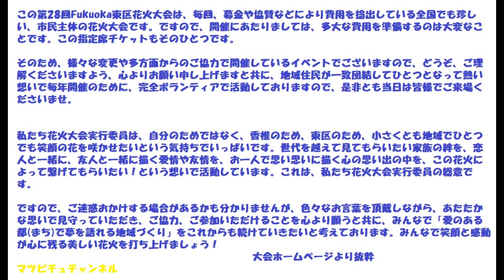2023年4月22日福岡市東区花火大会(完成版)5年半ぶり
前半横画面・後半縦画面になっています。
生き続けれると思います。

MusMusさんの音源を使用させていただいています
リンク先 ありがとうございます。